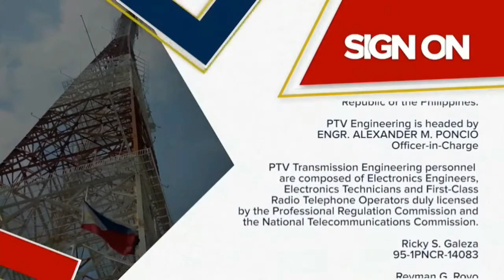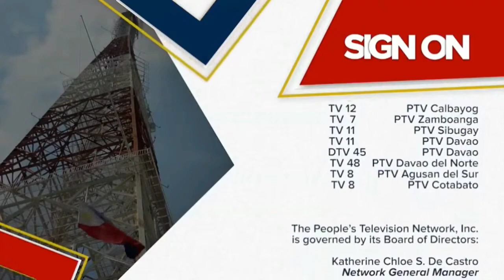PTV - Sign On and Sign Off (July 2021)